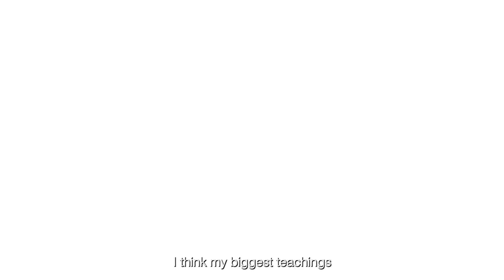Sustainability - August 2023 - Western University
We are dedicated to customizing reliable and authentic ACADEMIC PROGRAMS IN COSTA RICA that leave a positive and transformative impact on program participants and local communities.